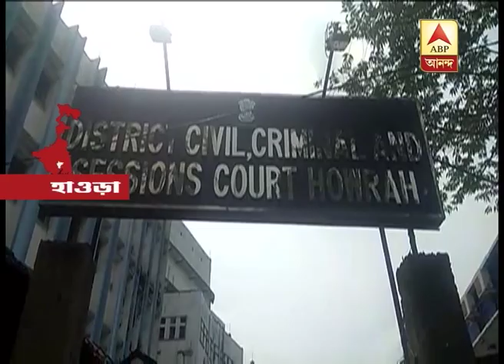accused in murder of SFI member and student of Prabhu Jagadbandhu college acquitted